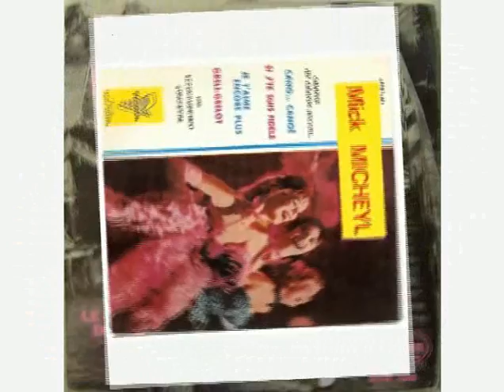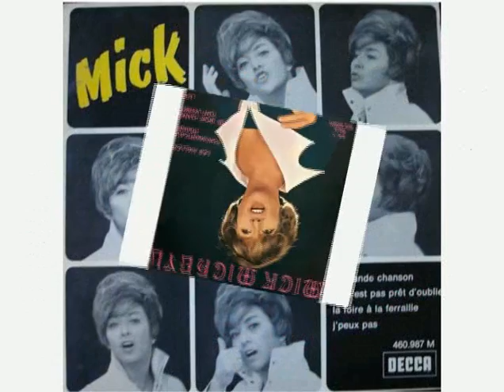Mick Michey d'ilot, d'ilot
montage avec des images de pochettes de disques